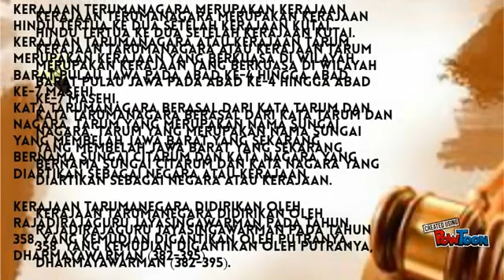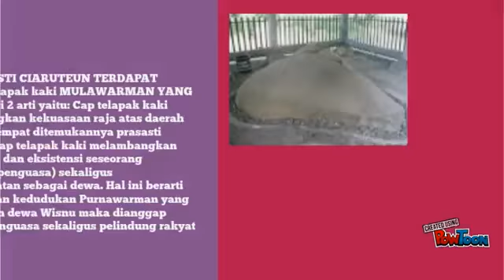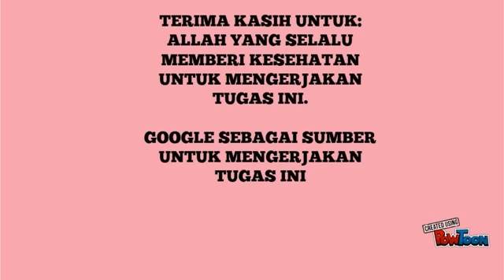Kerajaan Tarumanegara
(Vivi & Fitri)
Kelas X C
SMK Putra Indonesia Malang